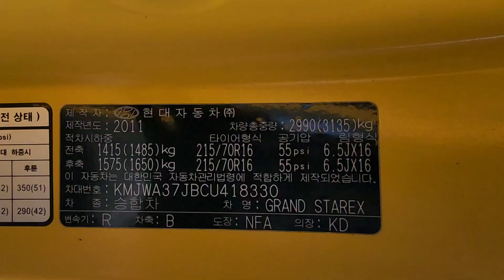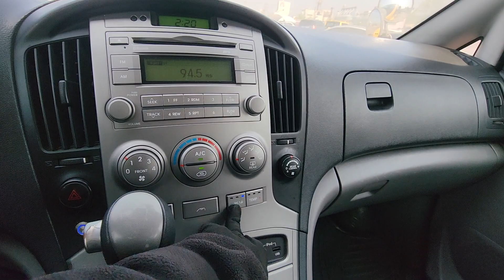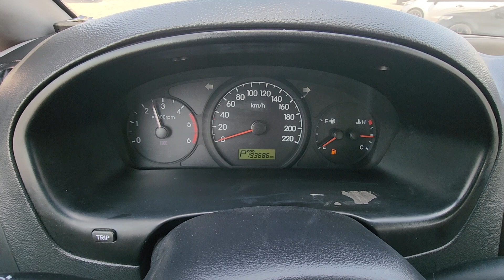GRANDSTAREX KMJWA37JBCU418330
Autoleader